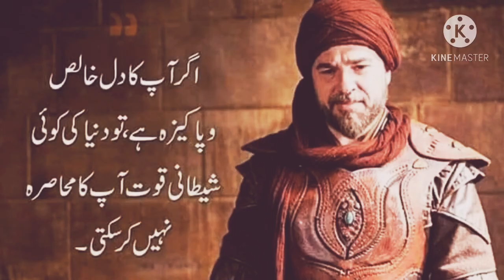(Ertugrul Gazi) Best Dialogue. (Season 1)(Season 2)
Ertugrul₹GaziSeason_01
halima Sultan
watsapp Status
today Lin's
nice line
love shayri
etitude shayri
etitide status
ertugrul and halima love story